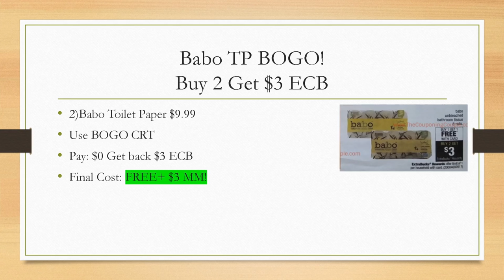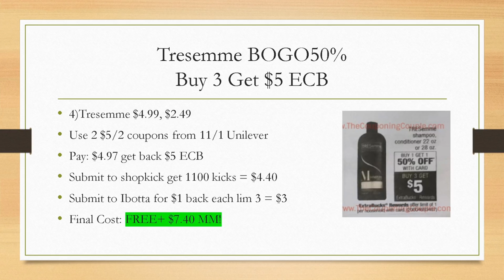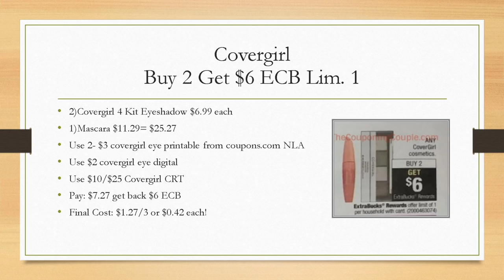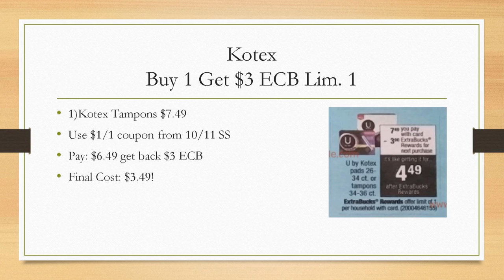CVS Must Do Deals 11/8-14/2020 I $120 of Products for FREE!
In this video, checkout how you can get $120 of products for FREE with all the deals in this video! There are some HOT deals and a $7 Money Maker deal with Tresemme!

Join Fluz! Get 3 vouchers for 35% Cash Back on your first 3 purchases. Great way to get some cheap Christmas Gifts!

Want a Delicious Meal Kit Delivered right to YOUR DOOR? Try Everyplate. Its the best one I have tried compared to Hello Fresh and Blue Apron.

💸Rakuten (Online Shopping Cash Back): Use my code to get additional $10 cash back on top of the cash back from your order.

- whole inserts - can come SUPER Early!